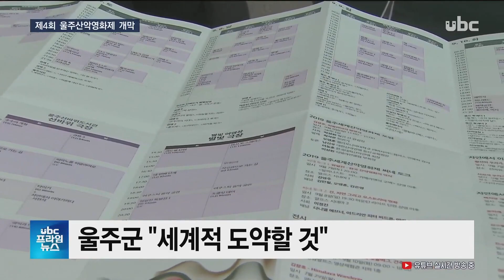[ubc 프라임뉴스 2019/09/06] 울주산악영화제 개막.."45개국 159편 상영" -서윤덕 기자-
울주세계산악영화제가
 오늘부터(9/6) 닷새 동안
 영남알프스 복합웰컴센터 등에서
 열립니다.

  영화제가 4회로 접어들면서
 성과도 거두고 있지만, 넘어야
 할 걸림돌도 적지 않습니다.

  서윤덕 기잡니다.

  (리포트)
  국내 유일의 산악영화제인
 울주세계산악영화제의 막이
 올랐습니다.

  닷새 동안 9개의 상영관에서
 산과 사람, 자연을 주제로 한
 45개국의 영화 159편을
 상영합니다.

  영화제 측은
 '함께 가는 길'이라는
 슬로건처럼 모두가 즐길 수 있는
 영화제를 만들었다고
 밝혔습니다.

  (인터뷰) 배창호/울주세계산악영화제 집행위원장 "지난해보다 편수가 많이 늘었고요. 산악 영화의 정체성을 살리면서 대중적인 재미가 있는 영화들도 많이 보강해서 일반 영화팬들도 즐겁게 영화를 보실 수 있도록.."

  영화와 함께
 전시와 세미나 등 다양한
 참여 행사도 마련됐습니다.

  (인터뷰) 김미정/울주군 언양읍
 "연예인들 와서 무료로 공연도 해주시고. 아기들 데리고 와서 놀기도 너무 좋아요. 먹거리도 많고 가족들 나들이하기 너무 좋은 것 같아요."

  스탠드업:특히 접근성을 높이려고 복합웰컴센터 외에도 언양 주민센터와 범서 선바위 도서관에도 상영관을 만들었습니다.

  울주군은 올해로 4회를 맞은
 영화제가 세계적으로 도약할
 거라며 자부하고 있지만,
 걸림돌이 적지 않습니다.

  일단, 접근성을 높인다며
 상영관을 추가한 곳들이 산과는
 관계없는 곳이라 정체성을
 떨어트린다는 목소리가
 나옵니다.

  또 울산시가 추진하고 있는
 국제영화제와의 중복 논란도
 꼭 풀어야 할 과젭니다.

  유비씨뉴스 서윤덕입니다.@@